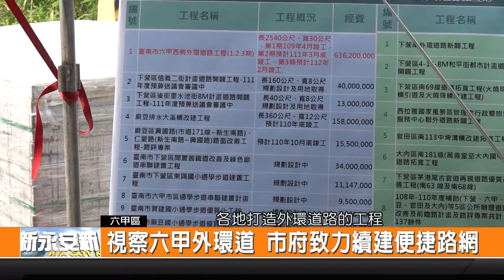視察六甲外環道 市府致力續建便捷路網-新永安新聞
為了提升溪北地區的交通路網 市府積極開闢各地區的道路 希望增加交通的便利 擴大市區的範圍 市長黃偉哲日前也前往六甲外環道路第二期的工程視察 除了期待工程可以在明年完工 也強調會持續關注現在進行中的外環道路工程進度